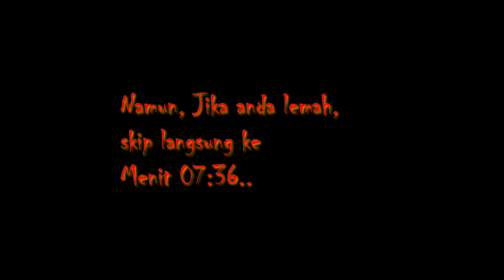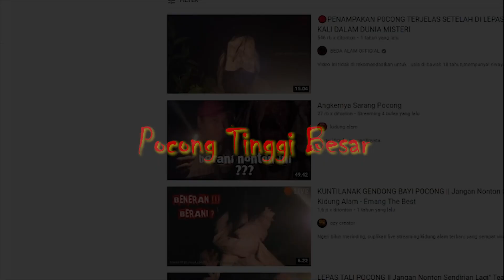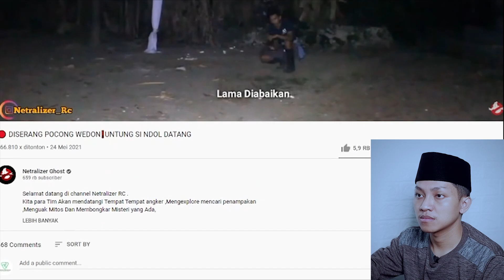UJI NYALI! Nobar POCONG Muka Busuk Ngeri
Halo broders, segment Obor (Obrolan Horror) ke 7 di channel awaan story.